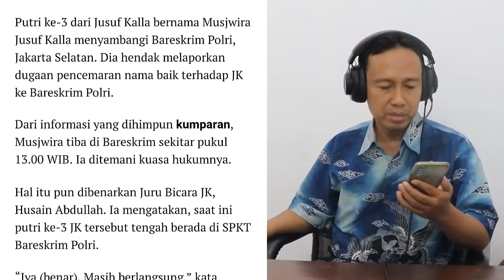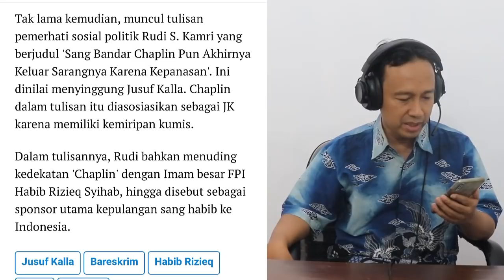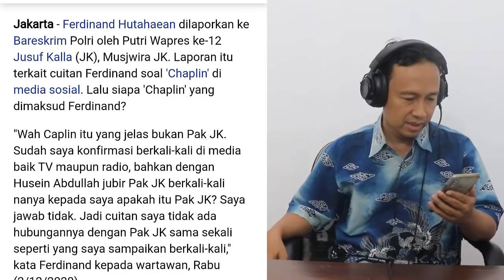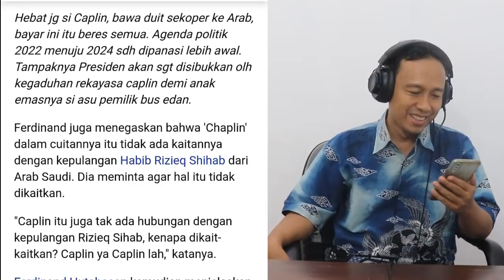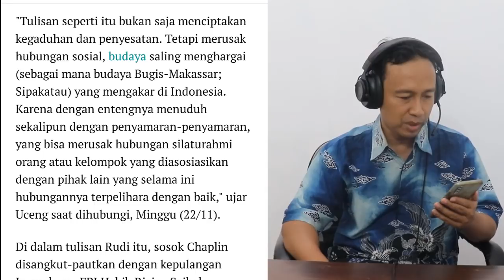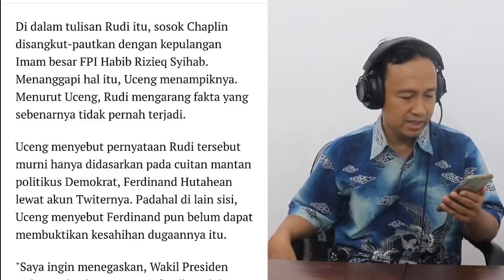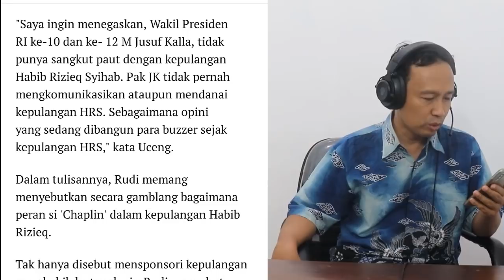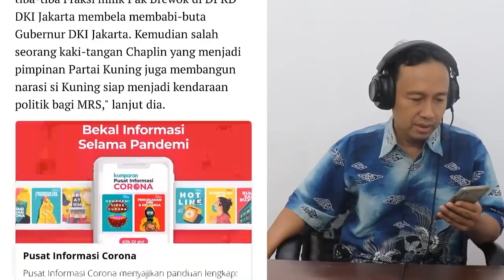MENGEJUTKAN‼️ SEBUT CHAPLIN DANAI KEPULANGAN HABIB RIZIEQ, FERDINAND DILAPORKAN PUTRI JUSUF KALLA